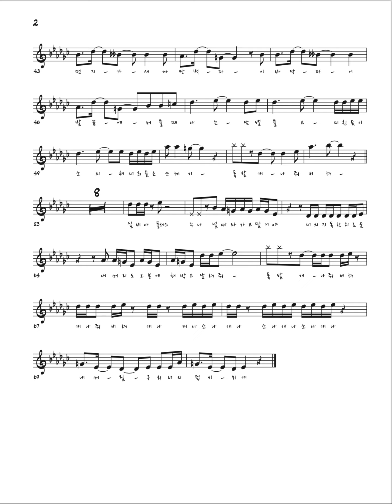튤립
나쁜자석 OST 중에서

튤립은 너무쉽게 흥분해
여기는 겨울
모든 것이 얼마나 하얀지 얼마나 조용하고
얼마나 많은 눈이 쌓여있는지
햇빛이 이 하얀벽과 이 침대와 이 손 위에 머물렀을 때
나는 혼자 누워 평화를 배운다
난 보잘 것 없어
폭발
전혀 상관없지

세상은 너무쉽게 찌들어가
여기는 여름
모든 것이 얼마나 초록인지 얼마나 시끄럽고
얼마나 많은 사건이 쏟아지는지
먼지가 새까만 벽과 이 바닥과 이 발끝에 머물 때
나는 담밸물고 미친듯이 소리쳐
너희들은 쓰레기
폭발
개나 줘버려

실비아 플러스
누나 널 따라가고 말거야
너의 지독한 외로움
내 머리도 오븐에 쳐박고 날려줘
폭발
개나 줘버려 개나 줘버려
개나 개나소나 개나 소나개나 소나개나
내 머릴 구워 너의 접시 위에